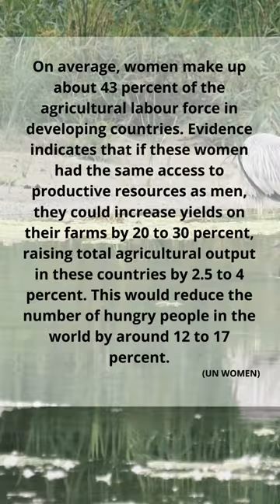Silent Spring: Rachel Carson's Environmental Influence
History, Homeschooling, Conversation.

Rachel Carson - 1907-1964 -BIOLOGIST AND ENVIRONMENTAL ACTIVIST - Her book Silent Spring, which warned of the perils of pesticide use, sparked a grassroots green movement and spurred the overhauling of our national policy on pesticides. Her work has saved countless lives — furred, feathered, finned, and human.

Script:

Rachel Carson (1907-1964) was a biologist, environmental activist, and author of the book, "Silent Spring," published in 1962. Silent Spring sounded a clarion call about the dangers of indiscriminate pesticide use and its devastating impact on ecosystems and human health.

In "Silent Spring," Carson meticulously documented the widespread and indiscriminate use of pesticides such as DDT and their harmful effects on wildlife, particularly birds. She highlighted the bioaccumulation of pesticides in the food chain, the destruction of natural habitats, and the emergence of pesticide-resistant insects. Carson's eloquent prose and compelling scientific evidence captivated readers and sparked a nationwide awakening to the environmental perils of chemical pesticides.

Carson's book ignited a grassroots environmental movement, galvanizing public support for stricter regulations on pesticide use and environmental protection. Her courageous advocacy and steadfast commitment to scientific integrity challenged the powerful chemical industry and government agencies, leading to significant changes in national pesticide policies.

The publication led to the banning of DDT in the United States and the establishment of the Environmental Protection Agency (EPA) in 1970, which is tasked with safeguarding human health and the environment.

* Carson's tireless efforts helped shape the modern environmental movement, inspiring generations of activists and policymakers to prioritize conservation, sustainability, and the protection of biodiversity.

End Card:
On average, women make up about 43 percent of the agricultural labour force in developing countries. Evidence indicates that if these women had the same access to productive resources as men, they could increase yields on their farms by 20 to 30 percent, raising total agricultural output in these countries by 2.5 to 4 percent. This would reduce the number of hungry people in the world by around 12 to 17 percent.

Commission on the status of women 2012, (2012). Rural women and the millennium development goals. UN Women.